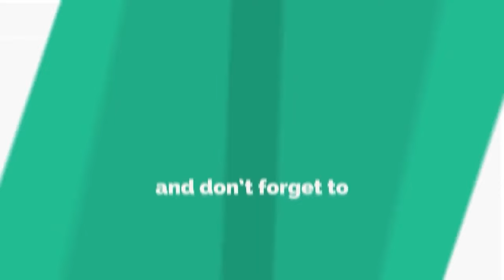ଶିମିଳିପାଳ ଜଙ୍ଗଲରୁ ଜବତ ହେଲା ୨୩ଟି ଦେଶୀ ବନ୍ଧୁକ,ମୟୁରଭଞ୍ଜ || MAYURBHANJ NEWS